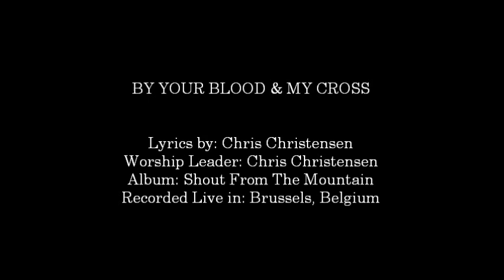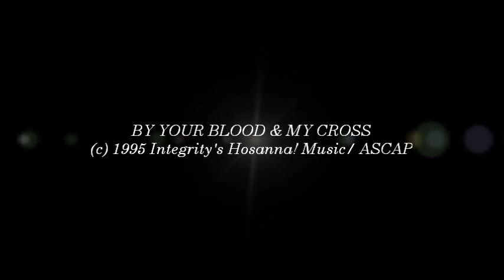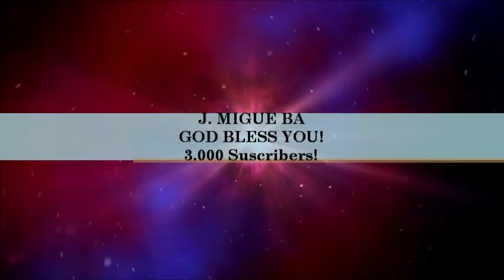Chris Christensen- By Your Blood (Medley) (Hosanna! Music)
SONG # 1060

MEDLEY INCLUDES:

- By Your Blood

- My Cross

WORSHIP LEADER: CHRIS CHRISTENSEN

LYRICS BY: CHRIS CHRISTENSEN

RECORDED LIVE IN: BRUSSELS, BELGIUM

ALBUM: SHOUT FROM THE MOUNTAIN

HMD060